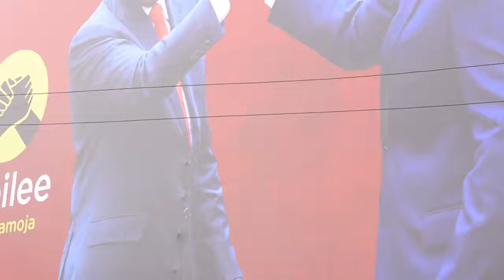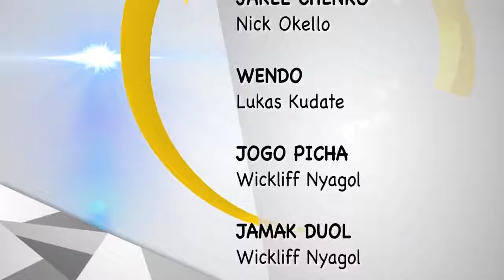Duond Luo kod Nick Okello - SIASA MAG TNA/JP